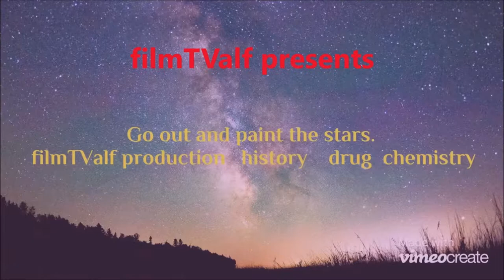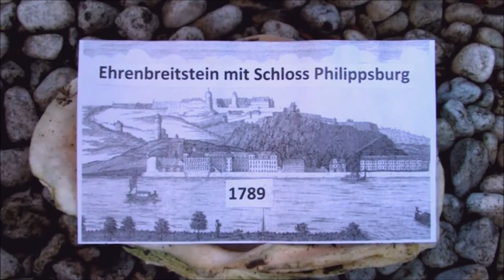Kulturzentrum Festung Ehrenbreitstein Doku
filmTValf Produktion. Serie : Zeugnisse vergangener Kulturen. Festung Ehrenbreitstein, einzigartige  Historische Festung, Wiederaufbau nach Zerstörung durch Napoleon 1. Produktion pegahornrcords, Ulf Pindur. Specherin Gisela Schätzel.